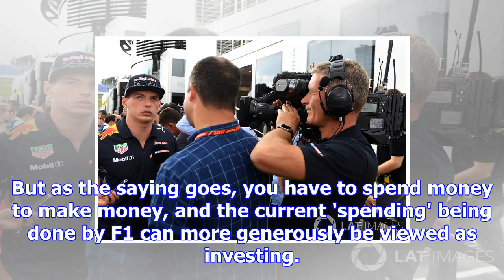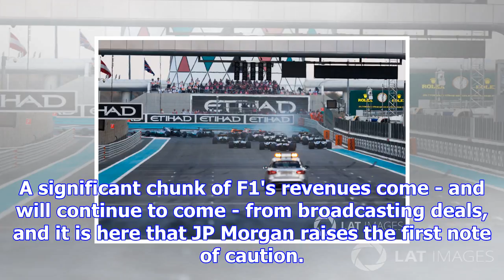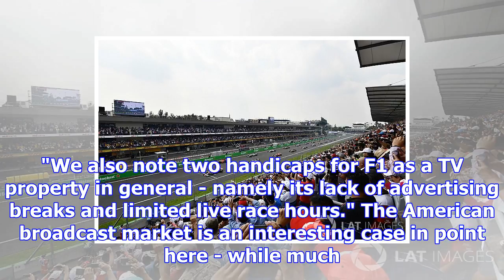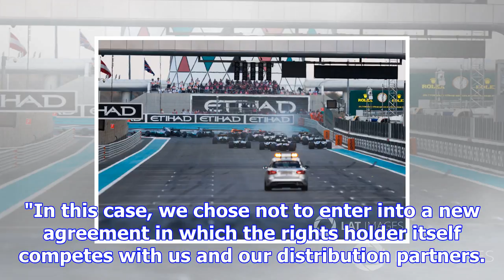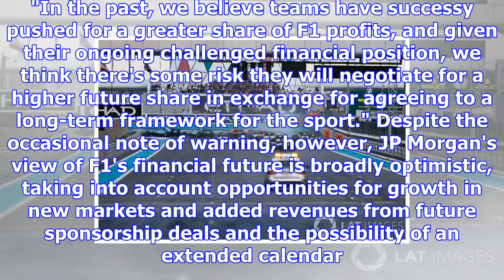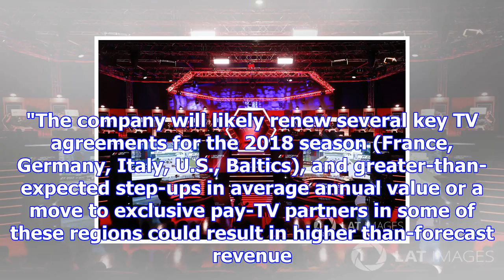Analysis: assessing formula 1's financial prospects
Keen to fill vacancies in areas like marketing and research - where previously no roles existed - an...